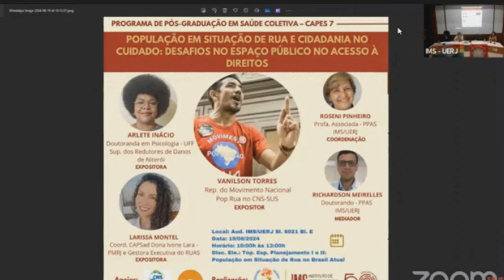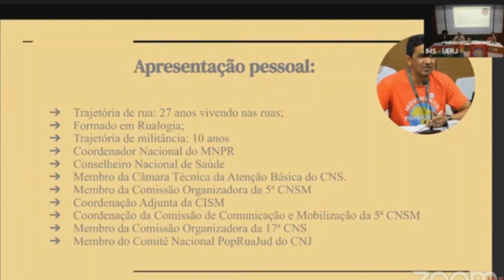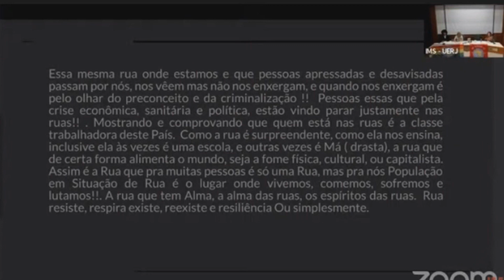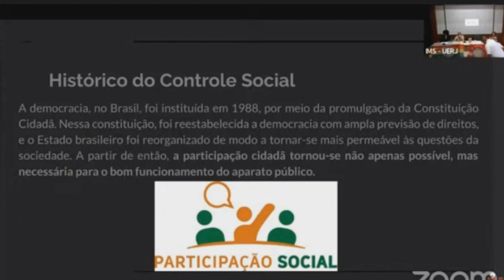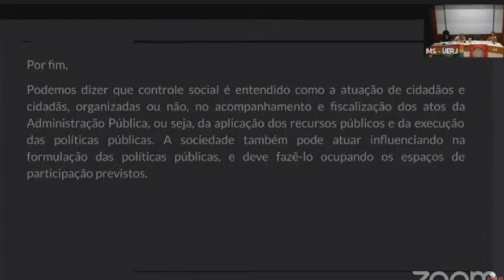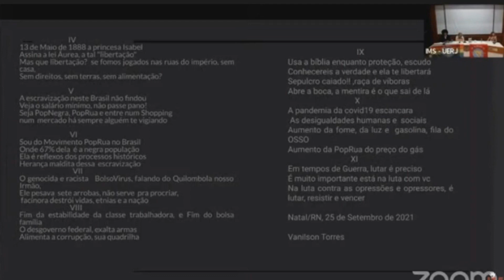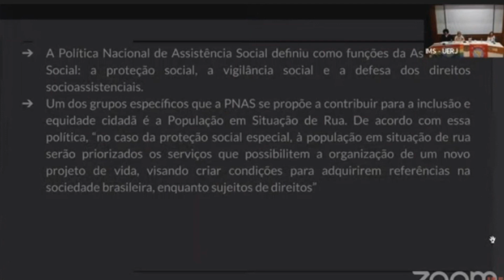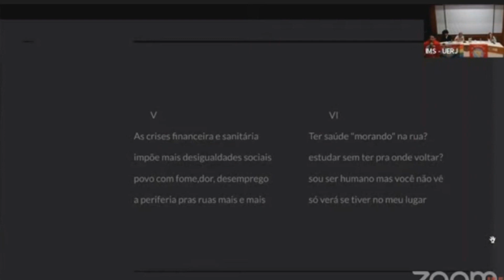População em Situação de rua e cidadania no cuidado , Vanilson Torres MNPR RN